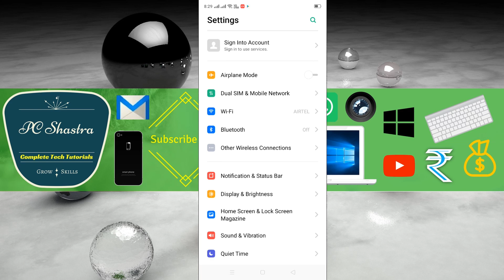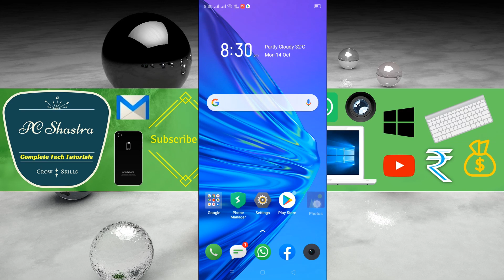How to Turn on Icon Autofill Realme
How to Enable App Auto-fill Samsung: Open your settings app, tap "Home Screen & Screen Lock Magazine'. You'll find Icon Autofill option, just enable that.